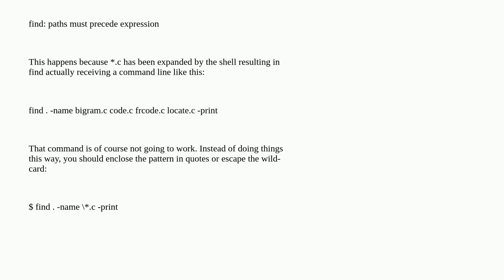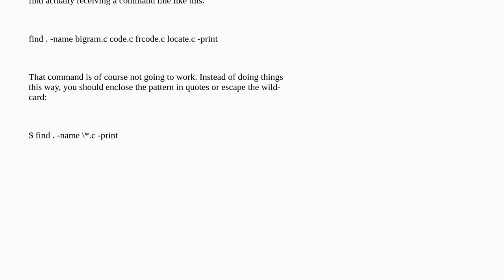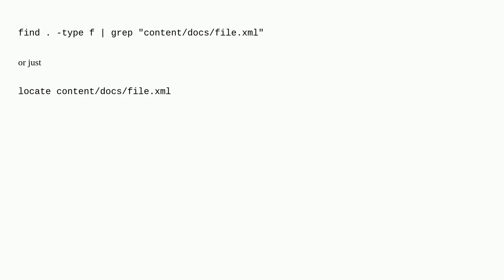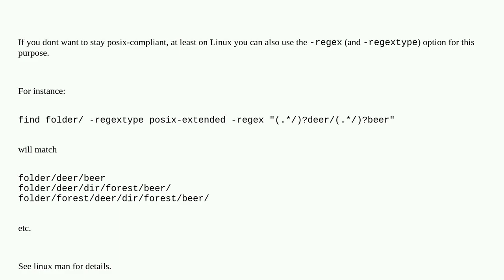How can I search a file by its name and partial path?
A special thanks goes out to the community

  search find command-line linux